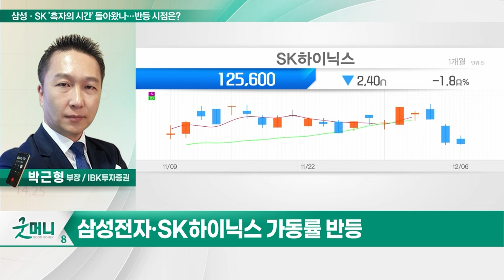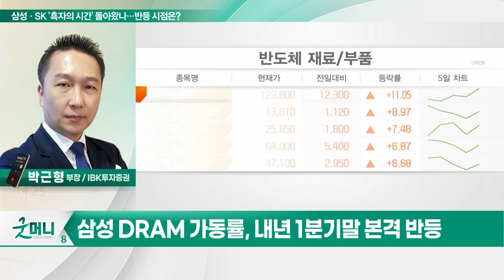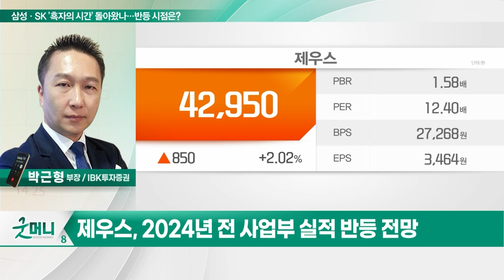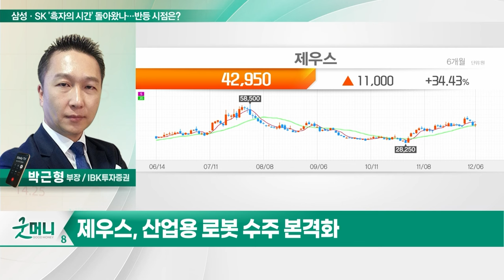제우스(079370)... 삼성·SK '흑자의 시간' 돌아왔나... 반등 시점은?_투자 인사이트 (20231207)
Q. 삼성·SK '흑자의 시간' 돌아왔나… 반등 시점은?

제우스(079370)
- 중화권향 공급 증가 및 국내향 장비 납품
- 2024년 전 사업부 실적 반등 전망
- 산업용 로봇 수주 본격화